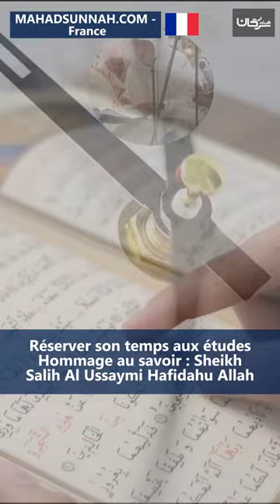Réserver son temps aux études Hommage au savoir Sheikh Salih Al Ussaymi Hafidahu Allah حفظ الوقت